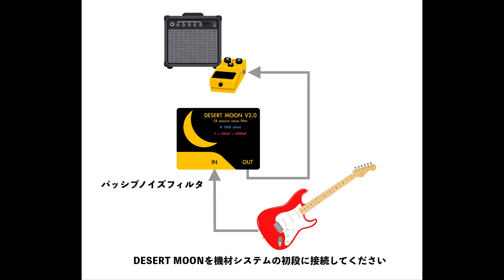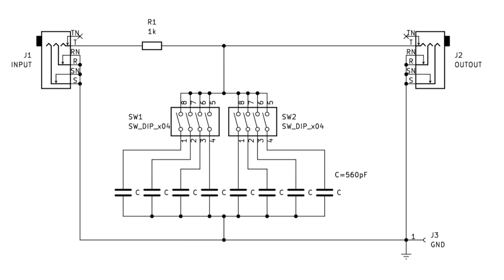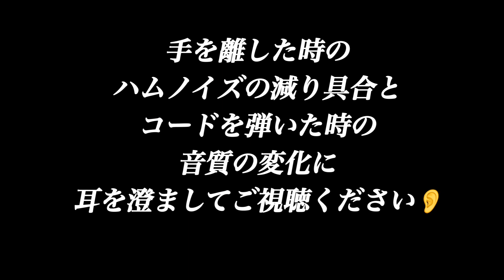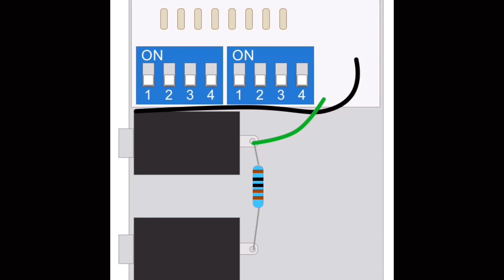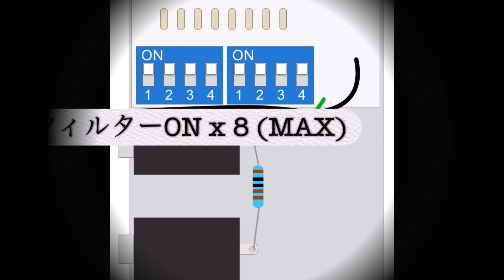【無電源動作】DESERT MOON V2.0 パッシブノイズフィルター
▼ メルカリページ